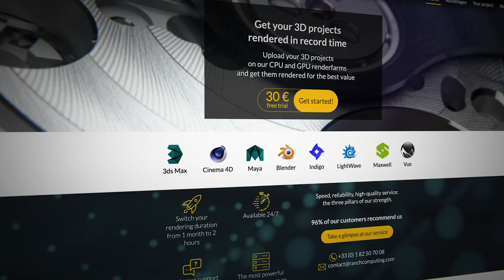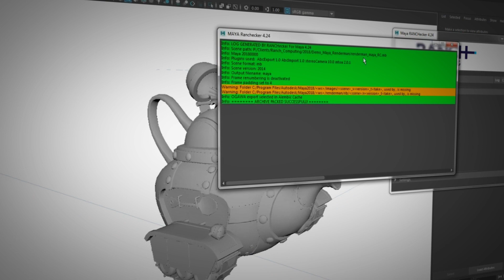A render farm can make you work faster and better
Interview of Alexandre Broca, RANCH Computing director of sales, at Vertex 2019 (London, UK). The 24/7 CPU and GPU cloud rendering services help you boost your scenes and unleash your creativity since 2006 (97% of satisfaction).